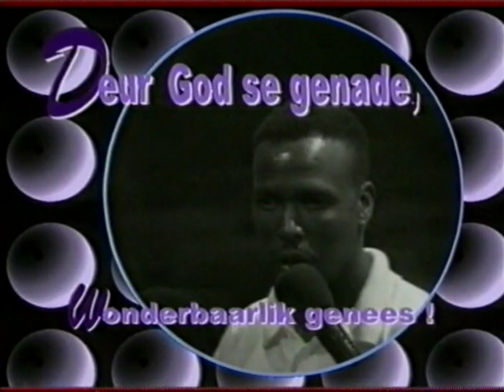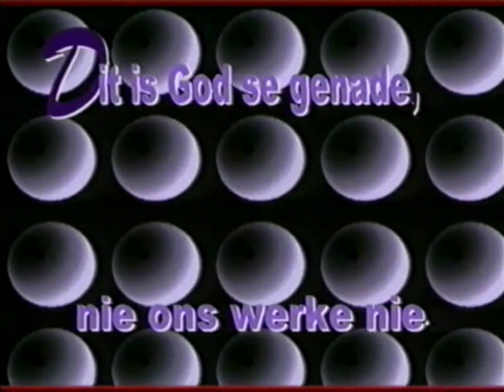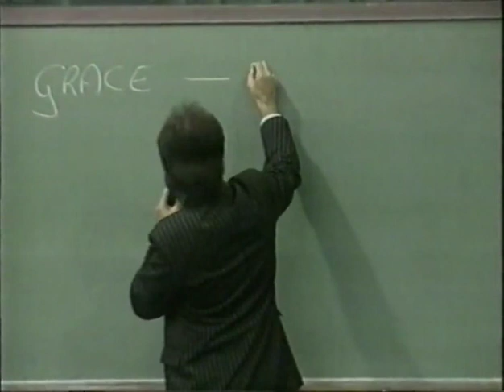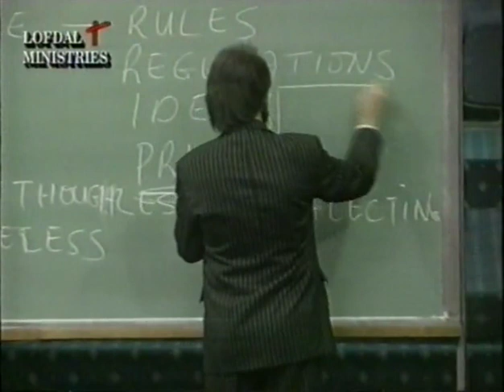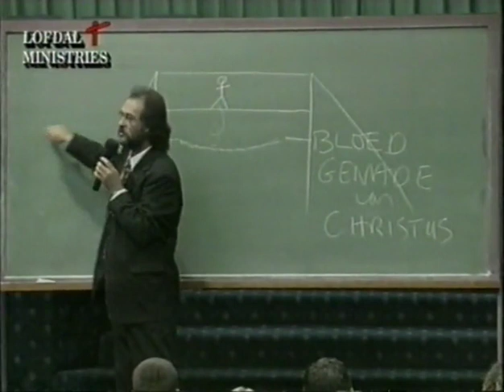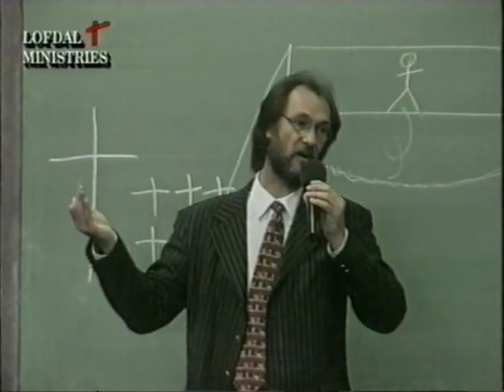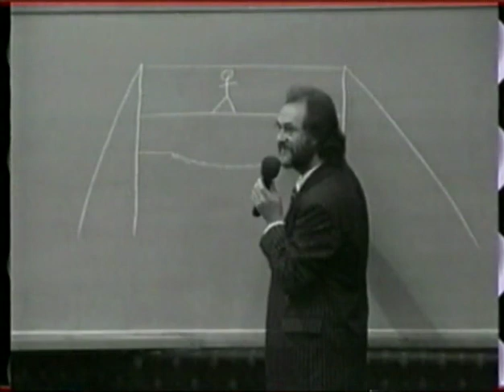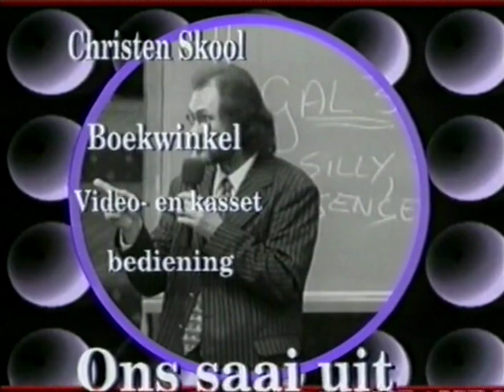Prophet Kobus: Dis God Se Genade, Nie Ons Werke Nie 5 Mei 01